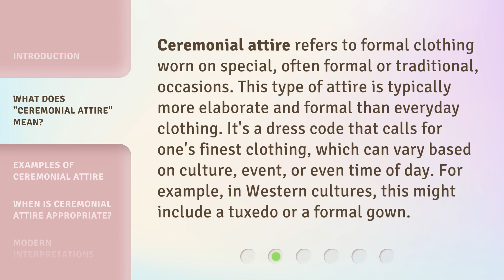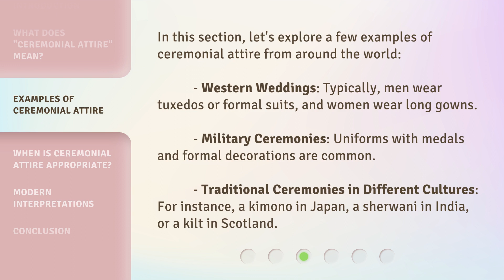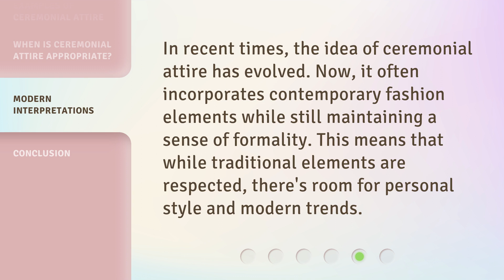Understanding "Ceremonial Attire": A Guide to Formal Dress Codes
Dress to Impress: Decoding Formal Attire for Any Occasion • Unlock the secrets of formal dress codes with this comprehensive guide to ceremonial attire. From black tie to white tie, discover the dos and don'ts of dressing for elegant events and make a lasting impression wherever you go.

00:00 • Introduction - Understanding "Ceremonial Attire": A Guide to Formal Dress Codes
00:32 • What Does "Ceremonial Attire" Mean?
01:03 • Examples of Ceremonial Attire
01:35 • When is Ceremonial Attire Appropriate?
01:55 • Modern Interpretations